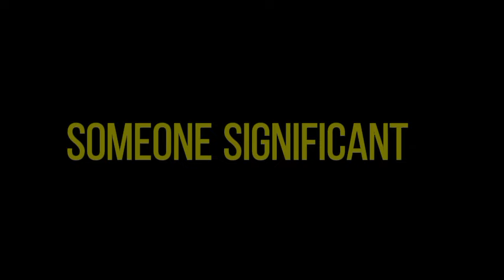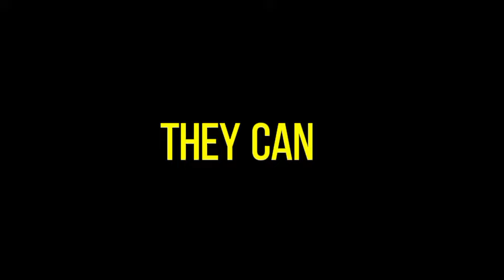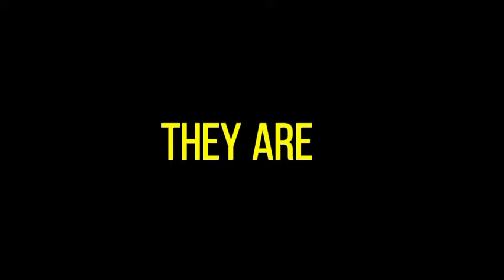💌 Someone will catch your attention soon. The first word they say to you will mean...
💌 Someone will catch your eye soon. Their first word to you means💞channeled messages from your person